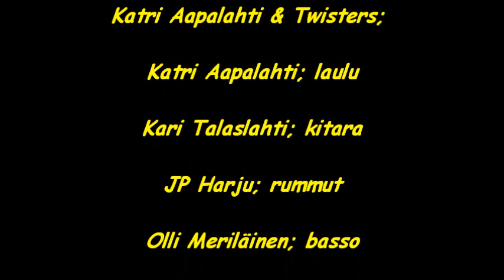Katri Aapalahti & Twisters; You dont have to say you love me, Nastola live 2001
Katri Aapalahti & Twisters, You don't have to say you love me, live, Nastola 2001